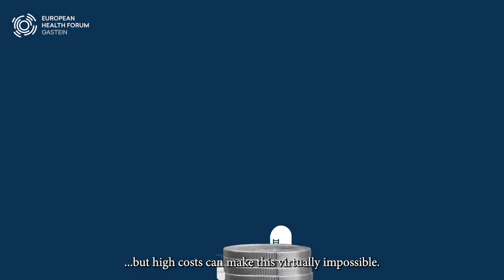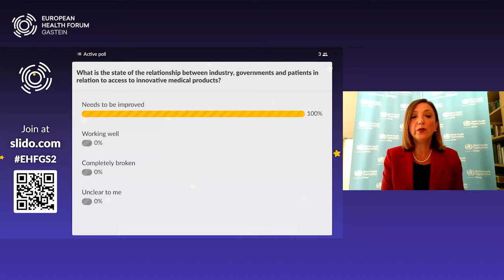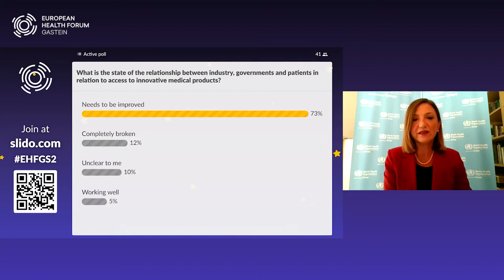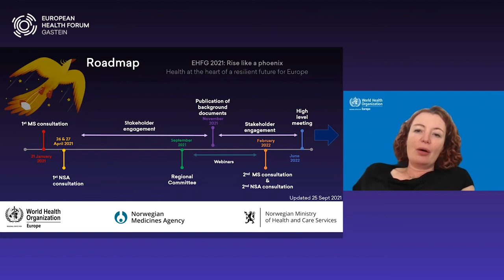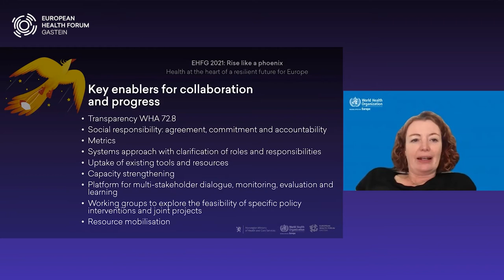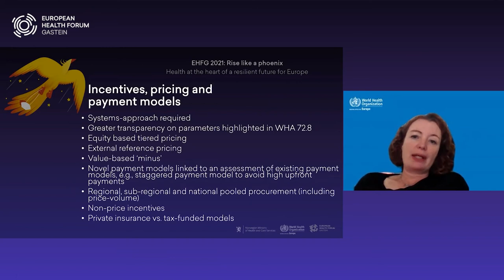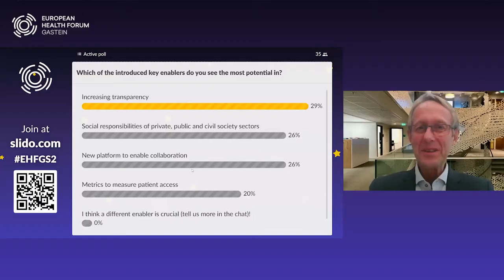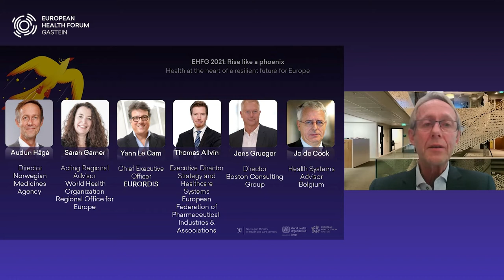Oslo Medicines Initiative: A new vision for collaboration between the public and private sectors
Organised by WHO Regional Office for Europe, the Norwegian Ministry of Health and Care Services, and the Norwegian Medicines Agency

Launched at the EHFG last year, the Oslo Medicines Initiative (OMI) aims to build a collaborative platform where stakeholders can come together to identify actions to improve patient-access to effective high cost novel medicines across the European Region.

Continuing dialogue with all stakeholders is paramount to find common ground and agree to transparent, sustainable solutions that are of mutual benefit to Member-States and non-State actors, including health systems, payers, patients, and industry). The initiative aims to reshape the political discourse, implement pragmatic step-by-step solutions, and create partnerships to build a movement for systemic change.

Supported by consultations, background documents and webinars, OMI will culminate in a high-level meeting in Oslo on 13-14 June 2022. Join us in this session to envision a sustainable future for better access to medicines across Europe and beyond!

Speakers & panellists
THOMAS ALLVIN, Executive Director Strategy and Healthcare Systems, European Federation of Pharmaceutical Industries and Associations
YANN LE CAM, Chief Executive Officer, EURORDIS-Rare Diseases Europe
JO DE COCK, Health Systems Advisor, Belgium
SARAH GARNER, Acting Programme Manager, Access to Medicines and Health Products, WHO Regional Office for Europe
SYLVIAN GIRAUD, Head of Unit, Medical Products: Quality, Safety and Innovation, European Commission Directorate-General for Health and Food Safety
JENS GRUEGER, Director, Boston Consulting Group
HANS KLUGE, Regional Director for Europe, World Health Organization
BJØRN-INGE LARSEN, Secretary General, Norwegian Ministry of Health and Care Services
ELIZABETH KUIPER, Executive Director Public Affairs, European Federation of Pharmaceutical Industries and Associations

MODERATED BY
NATASHA AZZOPARDI-MUSCAT, Director, Division of Country Health Policies and Systems, WHO Regional Office for Europe
AUDUN HÅGÅ, Director, Norwergian Medicines Agency